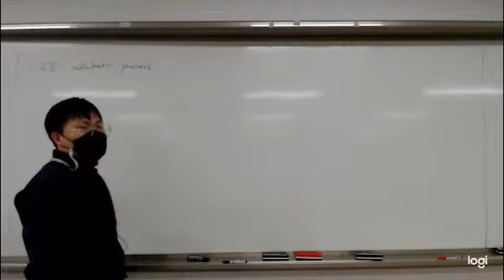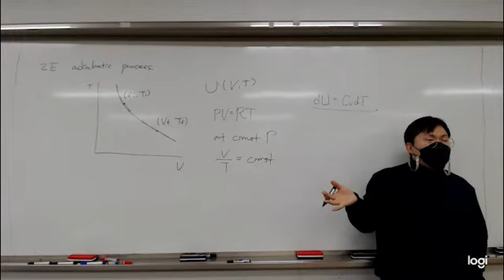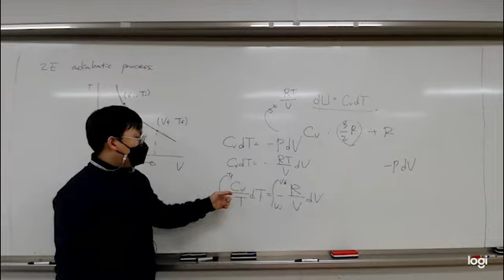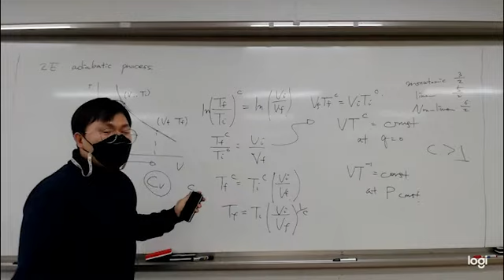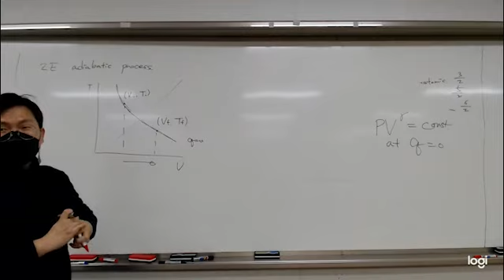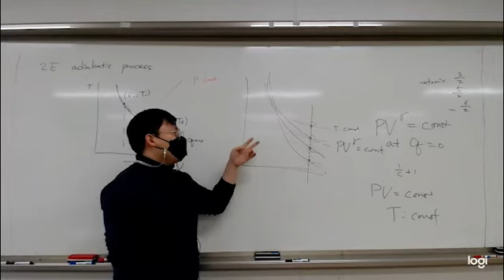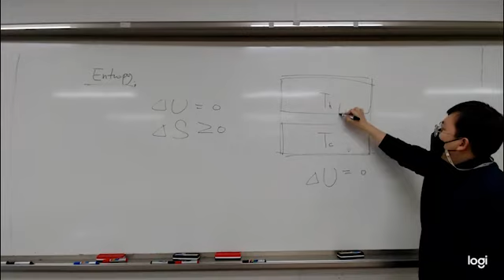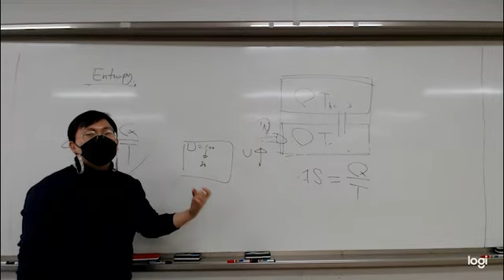물리화학1 : 6주차 2E 단열변화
물리화학은 기본 열역학 및 양자론, 순수한 물질과 혼합물에 대한 주요 원리, 물질의 화학적, 물리적 특성, 화학적 상태의 평형과 변화, 그리고 기본적인 전기 화학에 대한 지식을 제공한다. 물리화학 1은 제1법칙과 제2법칙, 변환과 평형, 분자운동과 반응속도를 다루며 이에 따라 아래 세가지 내용에 대한 구체적인 이해를 다룬다.
1) 제1법칙과 제2법칙의 이해
2) 변환과 균형에 대한 이해
3) 분자 운동 및 반응 속도에 대한 이해

[교과서]
앳킨스 물리 화학 제11판